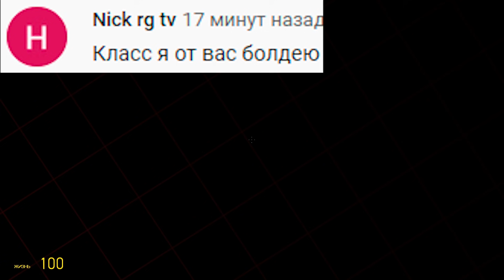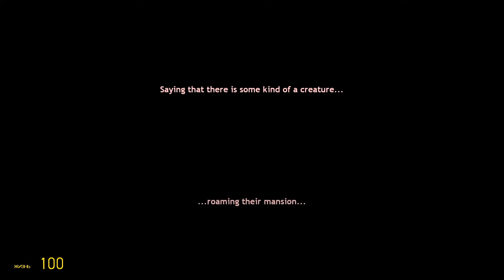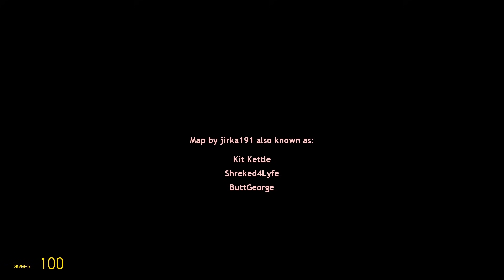ШОУ ХРИПЛЫХ!ДЕТЕКТИВЫ ВЕДУТ РАССЛЕДОВАНИЕ!ПЕРВЫЙ ДЕНЬ НА РАБОТЕ!GARRY'S MOD!ГАРРИС МОД!ГМОД!GMOD!